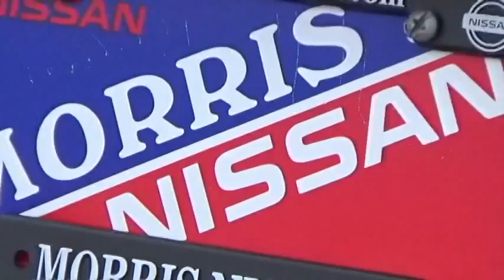2013 Nissan Altima P2897